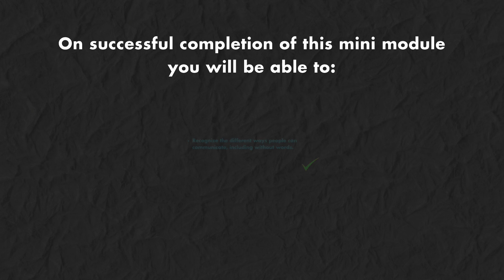Mini Learning Module - Communication Without Words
Taking 30 minutes or less to complete, our Mini Learning Modules capture everything you expect from Open Future and deliver it in a bite size format.